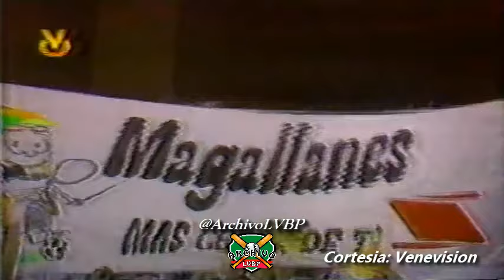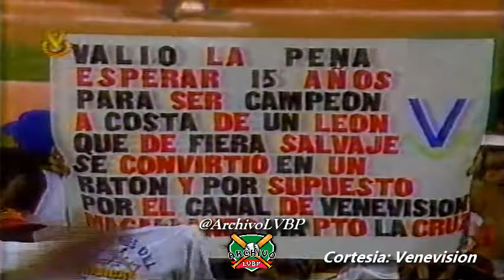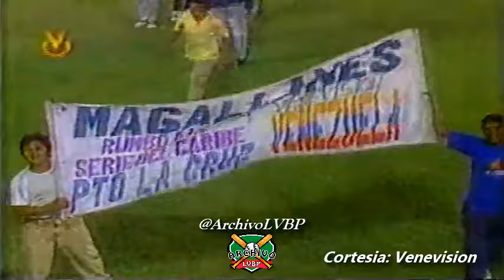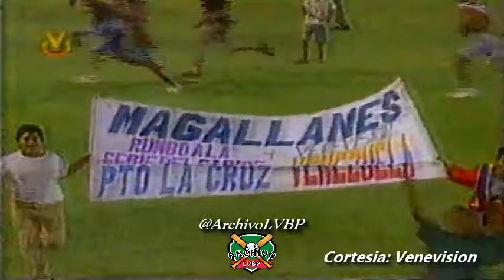CLÁSICOS LVBP ⚾- Leones del Caracas vs Navegantes del Magallanes SÉPTIMO (7) JUEGO FINAL 1993-1994🔥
Séptimo y decisivo Juego completo de la final 93-94 entre los Leones del Caracas y los Navegantes del Magallanes disputado el 31 de enero del 1994 en el Estadio Jose Bernardo Perez de Valencia, Final 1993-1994 de la Liga Venezolana de Beisbol Profesional.

Cortesía: Venevision